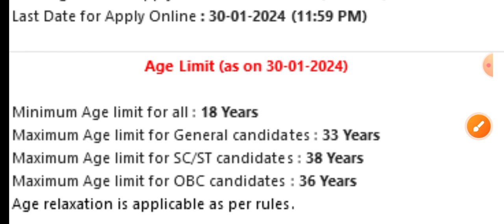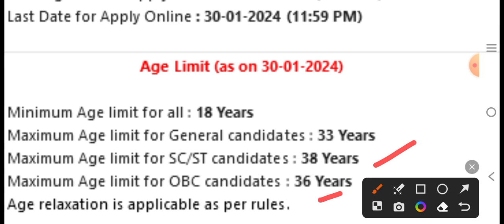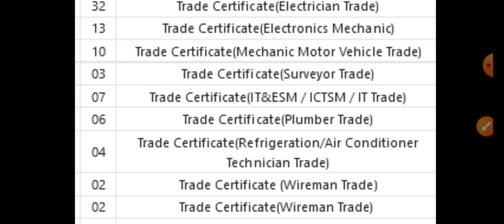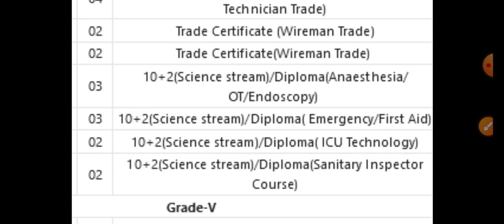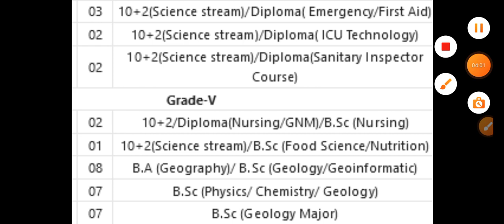ऑयल इंडिया लिमिटेडभर्ती 2024,Oil India Limited Vacancy 2024,Oil India Job 2024,Oil India Recruitment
ऑयल इंडिया लिमिटेडभर्ती 2024,Oil India Limited Vacancy 2024,Oil India Job 2024,Oil India Recruitmentcarrier jobs,